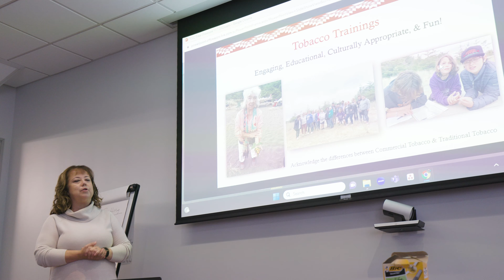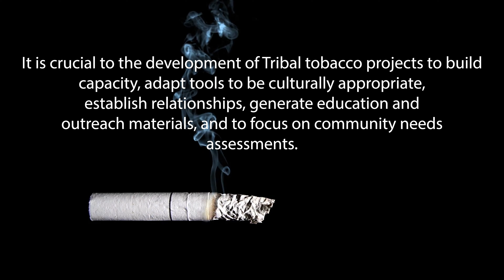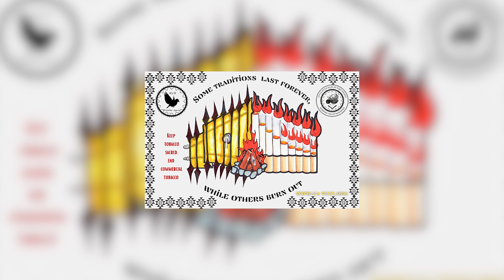Tribal Community Coordinating Center: Tribal Projects Showcase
On November 1st and 2nd of 2023, the Tribal Community Coordinating Center (TCCC), a project of ETR, hosted an in-person gathering at the California Endowment Center in Sacramento, CA.

This gathering brought together staff and partners from the 11 funded Tribal and 5 Tribal-serving tobacco control projects. These projects are funded by the California Tobacco Prevention Program (CTPP) to address commercial tobacco-related disparities affecting the American Indian populations in California. The objectives of Day One were to increase awareness of how systems of power impact and oppress youth; acquire a set of techniques to create engaging presentations tailored to young audiences; and develop communication skills to effectively recruit and engage with youth in project-related activities.

Day Two objectives were to learn about policy related tools and resources used by other Tribal tobacco control projects; generate new ideas and potential adaptations for their own work through meaningful engagement with staff from other projects; feel more comfortable when discussing commercial tobacco control issues with their own community members; and engage meaningfully with individuals from beyond Tribal projects.

TCCC invited Hershel Clark, MPH from the Southwest Navajo Tobacco Education Prevention Project and Air Is Life Coalition to present on the passage of the Navajo Nation Niłch'í Éí Bee Ííńá – Air is Life Act. This act prohibits the use of all commercial tobacco products in workplaces and public places in the Navajo Nation.